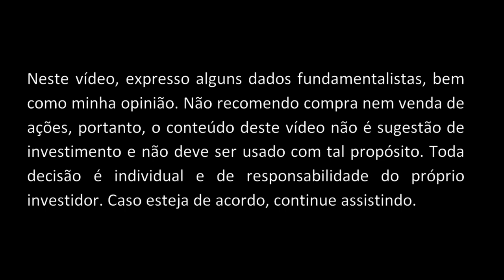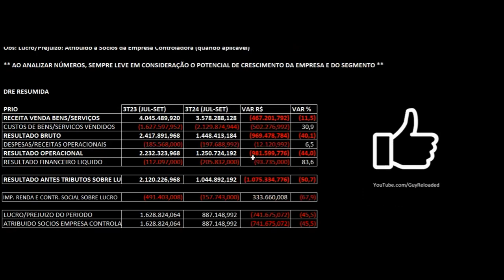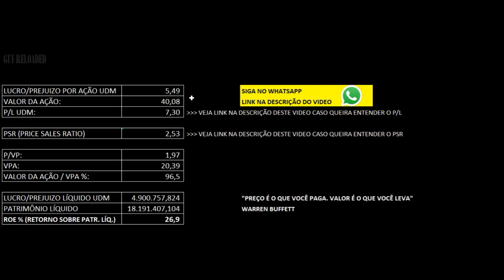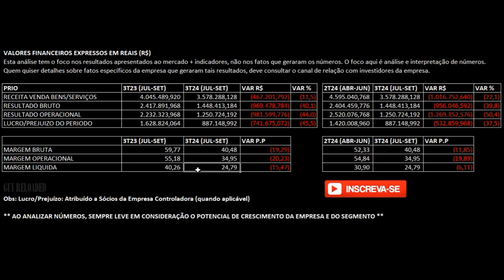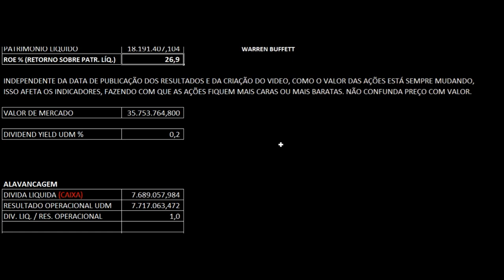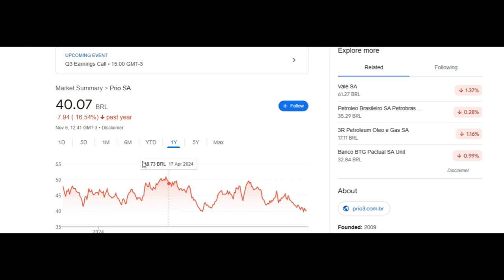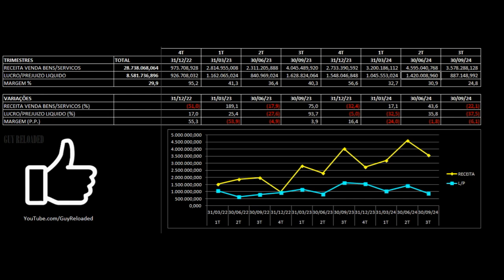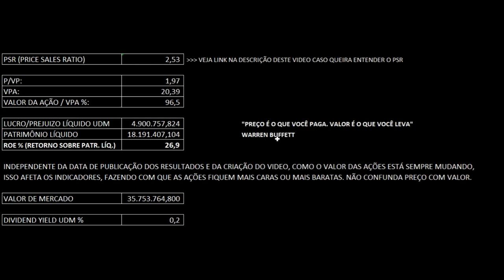PRIO (PetroRio): Receita Cai com Menor Produção e Demanda do Petróleo 3T24 2024. Análise Ações PRIO3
12 Dicas Para Não Perder Seu Dinheiro Ao Investir Em Ações